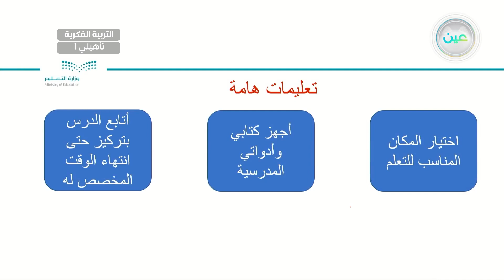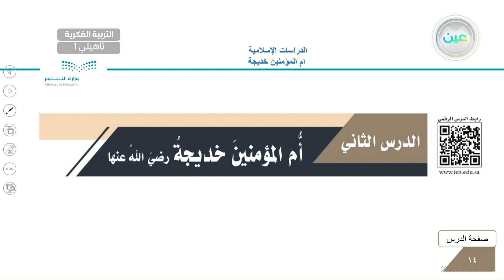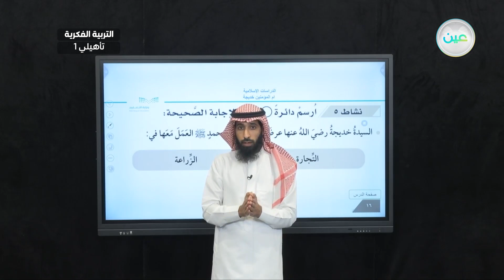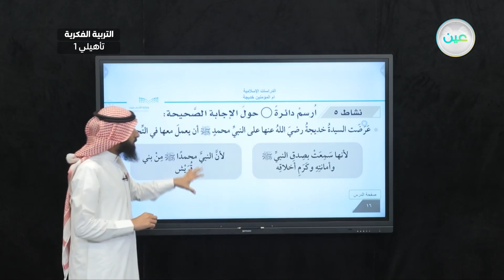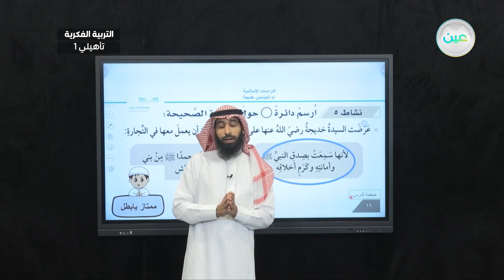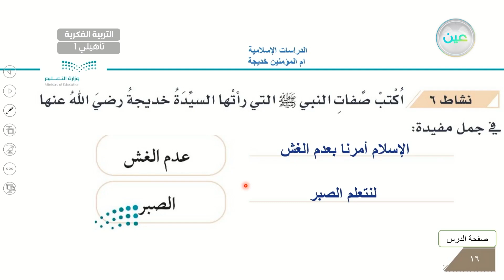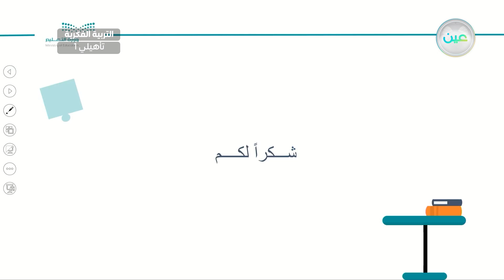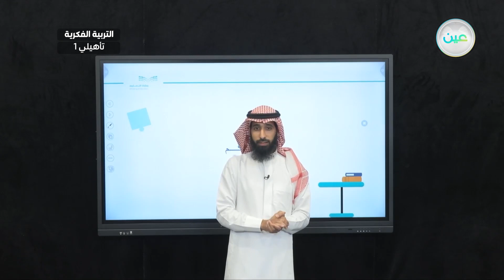ام المؤمنين خديجة رضي الله عنها 2 - القرآن الكريم والدراسات الاسلامية - أول تأهيلي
الحصة 20 - الثلاثاء - الأسبوع الثاني - أول تأهيلي